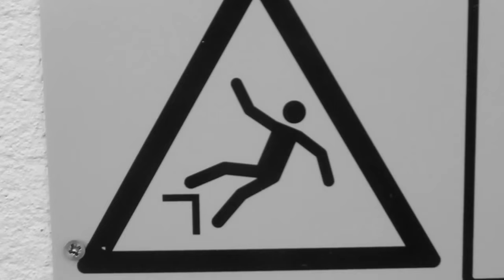Welcome to WTP - Robin Bourhis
Filmed and Edited by Leo Beauregard.